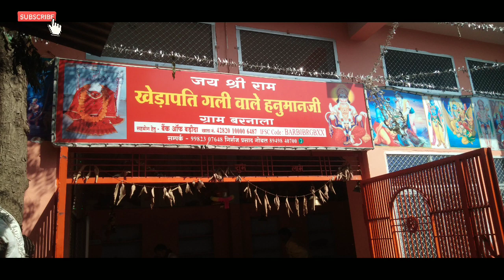घर में हुई new member ki entry// कन्याओं को खाना खिलाया ll Nitisha Rajawat vlog vlog 32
vlog
vlogs
first vlog
my first vlog viral
new vlogger
flying beast vlogs
village vlogs
desi vlogs